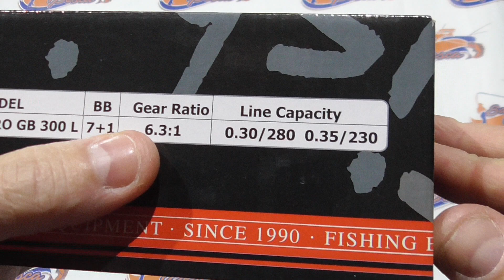21068 CARRETE DE SLOW JIGGING HART TORO GB 300L